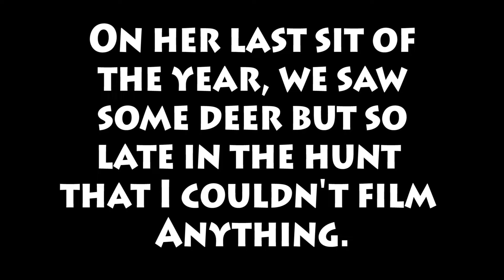Late Muzzy is Over. The end of our hunt and what changes are in store for next year.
This last video of our late muzzleloader hunt and how Lily's season ended up, including what thoughts I have on how to make next season better.